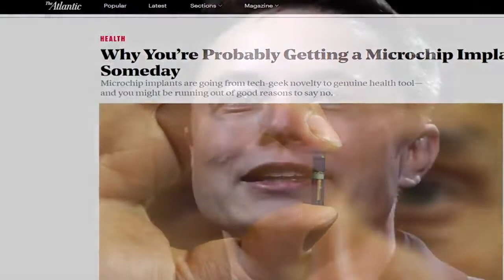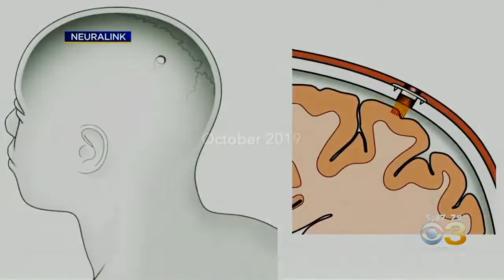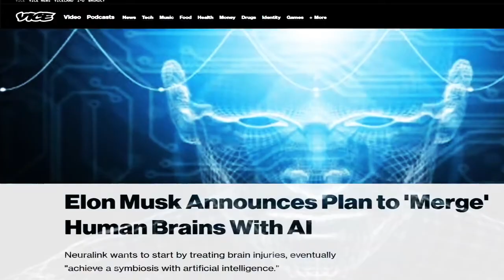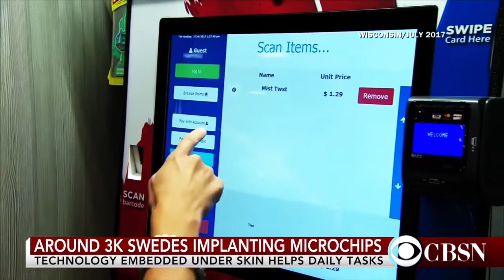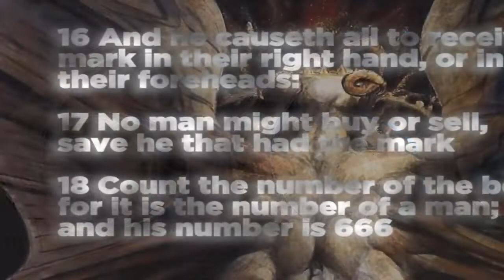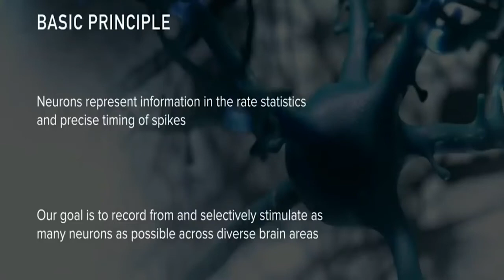Everybody Must Know About This - It Is Happening Now!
What is the future of humanity? Our world is living times of cutting edge technology and sudden changes. There are many conspiracy theories and mystery regarding, however, the answers are still unclear...

The material is made available on this channel as a way to advance research and teaching related to critical media literacy and intercultural understanding, among other salient political and social issues. Through context, critical questioning, and educational framing, Incognito X , therefore, creates a transformative use of copyrighted media.  The material is presented for entirely non-profit educational purposes. There is no reason to believe that the featured media clips will in any way negatively affect the market value of the copyrighted works.